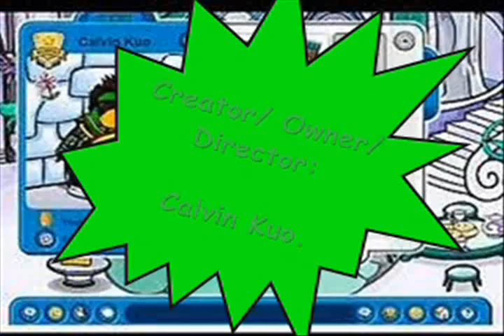Club Penguin Party Balloon Pin!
Hello Everyone!

If you did not receive the balloon pin at the forest, this is the last week to get it before a new pin comes out.

~Calvin Y. Kuo.